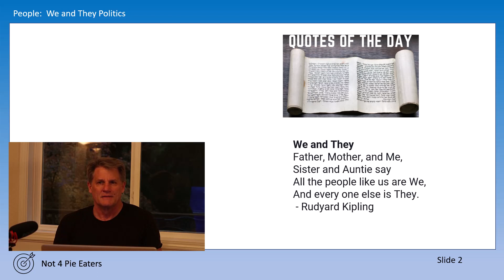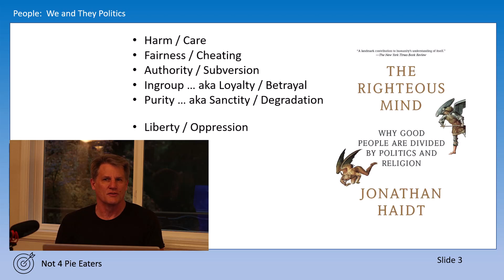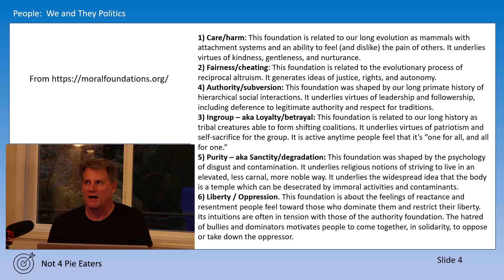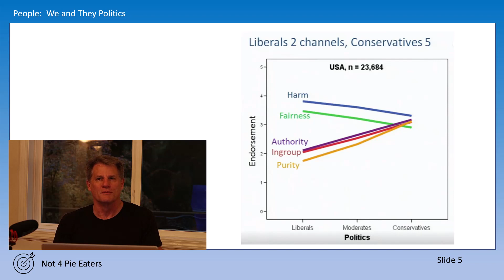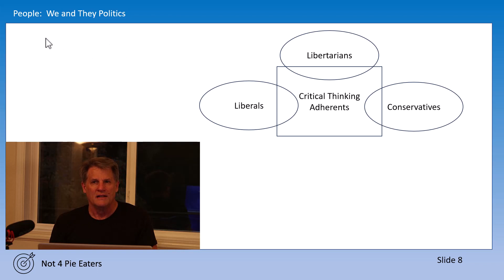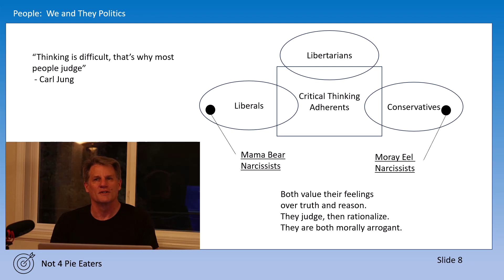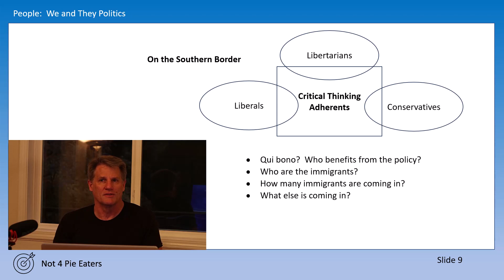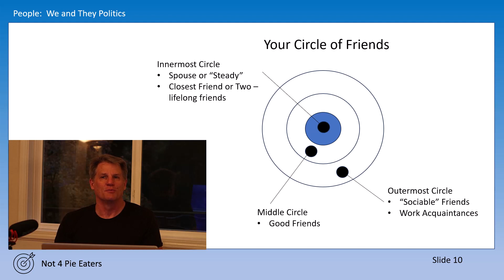People - We and They Politics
This video combines my thoughts along with those from Jonathan Haidt and Rudyard Kipling in a way that helps us understand political discussions within our circle of relationships. Haidt's work on moral foundations shows the correlation between our sense of morality and our political bent.  Kipling, in his poem We and They, speaks to our need to refrain from childish tribalism.  To live a rich life, we need to understand ourselves and each other so we can limit and control drama.